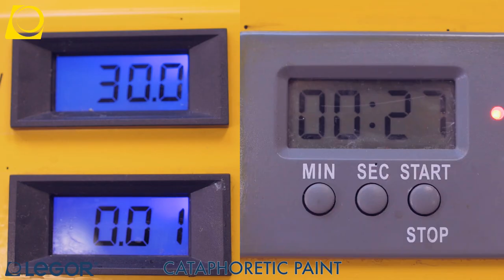Give new life to an old belt buckle! - "No Limits Plating Project"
Today on Plating TV we're going to experiment with 3 different finishes on a belt buckle. This has certainly been done before but we're going to try with a new easier and enjoyable approach.
If you want to give new life to your accessories then you might want to check it out!